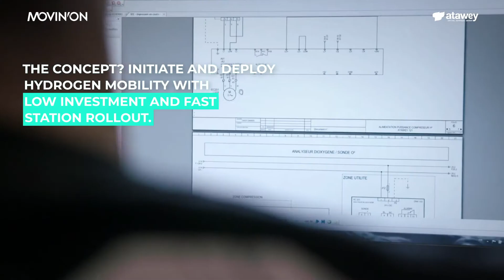Movin'On Startup Booster presents Atawey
⚡ ATAWEY designs and manufactures turnkey autonomous green hydrogen refueling stations for sustainable mobility - hydrogen bikes, fuel cell vehicles, heavy duty fuel cell trucks and buses, fuel cell forklifts & other special technical vehicles.

🇫🇷 This French startup is part of Movin'On Startup Booster and supported by: Accenture, Arval BNP Paribas Group, BNP Paribas, EY, Faurecia, Mobivia, Total, Via ID.

MOVIN'ON STARTUP BOOSTER
🚀 We are convinced that high-potential startups require expert-to-expert support to grow and thrive. This is why with our partners we are reinventing our relationship with startups and launching Movin’On Startup Booster!

This new programme promotes collaboration to bring concrete sustainable mobility solutions to market faster. Hand-in-hand with our partners, we support startups based on 4 avenues of research:
⚡ Support the energy transition towards decarbonization
📲 Enhance safety through connected solutions
🛴 Optimise people’s journeys
♻ Design circular approaches for mobility products & services